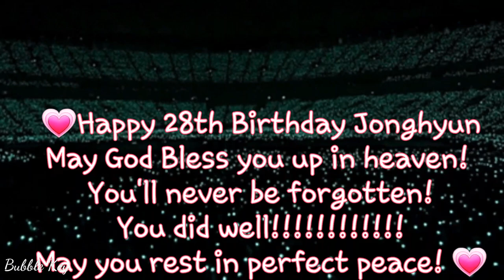Everyone Loves Jonghyun! Happy 28th Birthday!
A video for our Angels Birthday!!!
Song: Shinee- Selene 6.23